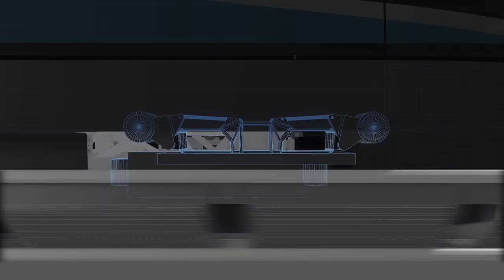Hyperloop by Foster + Partners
Foster + Partners has created a video that describes a vision for the future of high-speed transportation. DP World Cargospeed, a collaboration of cargo giant DP World and Virgin Hyperloop One aims to create an infrastructural network that forms a fundamental part of a new ecosystem, in which urban centers, rural landscapes, people and nature are all interconnected.

Across the globe, societies are moving towards an ‘on-demand’ lifestyle where goods and services are expected to move rapidly. Building on cargo’s historic role as the catalyst for transport revolutions, hyperloop is a new mode of transportation that moves freight quickly, safely, on-demand and connects seamlessly with existing modes of transportation.

Utilizing the network capacity for freight, goods are directly transferred to autonomous vehicles and move quickly and efficiently to the heart of the city. Future ports will integrate hyperloop technology for synchronised, seamless, intelligent movement of cargo. The pod floats above the track using magnetic levitation and glides at airline speeds for long distances due to ultra-low aerodynamic drag.

Safe and clean, with no direct carbon emissions, hyperloop supports sustainable operations powered by renewable energy.  Cargo is loaded into the Hyperloop pod which accelerates gradually by means of electric propulsion through a low-pressure tube. On demand and direct, hyperloop will deliver exceptional service for high-priority, on-demand goods at the cost of trucking and the speed of flight. Source by Foster + Partners. Info project